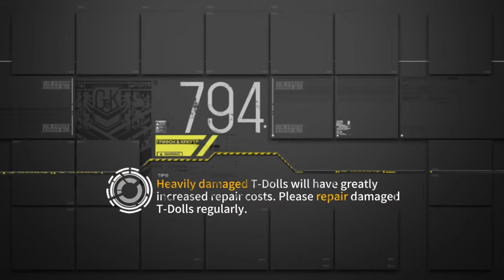GFL | Poincare Recurrence - delta (e4-1)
Defeat some mooks, read a bit and plant a bomb.